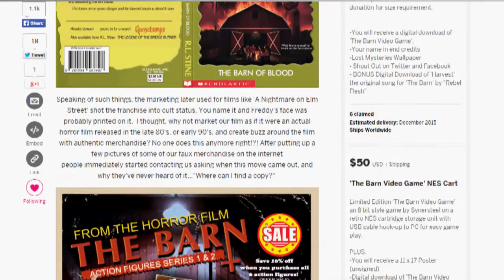Get The Barn Video Game! (by Synersteel Studios)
Synersteel Studios has been on a roll, riding high on the crowdfunding success of Dojo Storm.

In this video, Marshal talks about the video game version of the upcoming version of the indy horror film, The Barn.